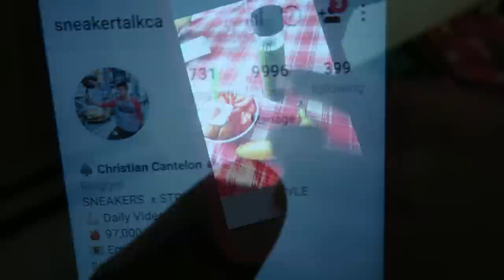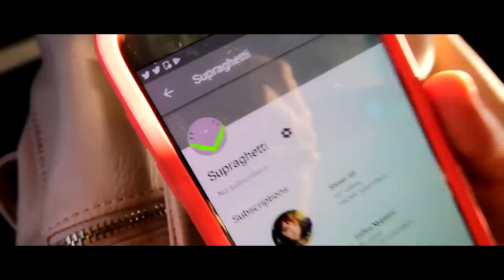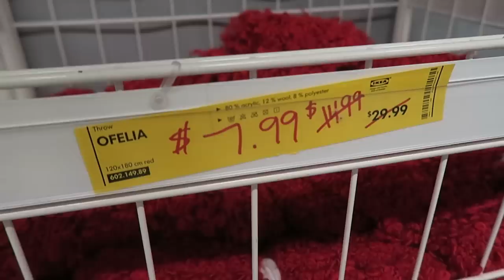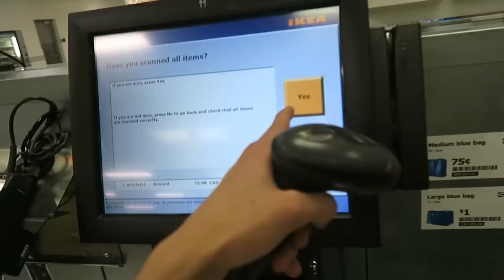FAKE YEEZYS EXPOSED in PUBLIC with GIRLFRIEND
FAKE SUPREME YEEZYS spotted at ikea! My girlfriend finally unDS her FIRE AIR JORDANS! Really dope sneaker unboxing too!

2nd Song: Gianni - Better Off This Way (ft. Chris Buxton)